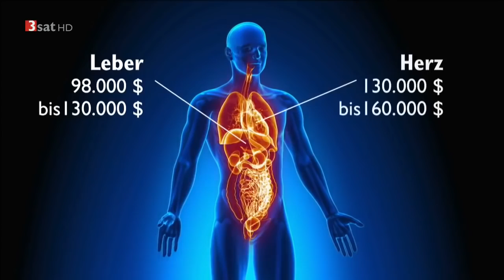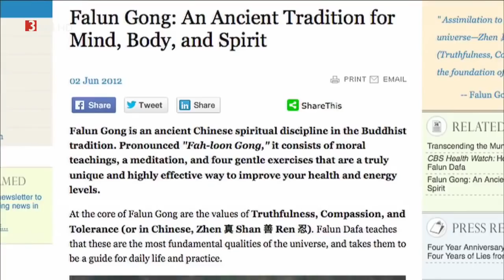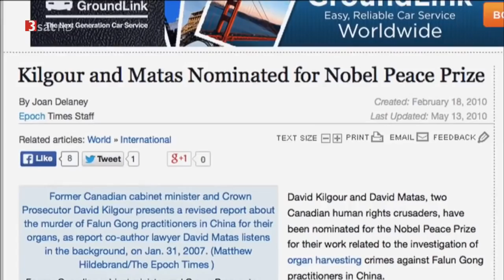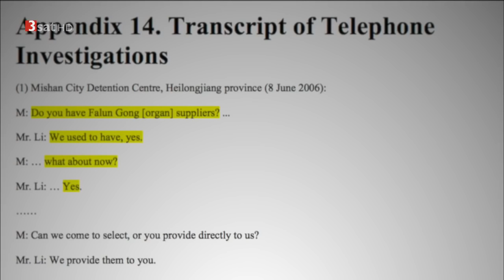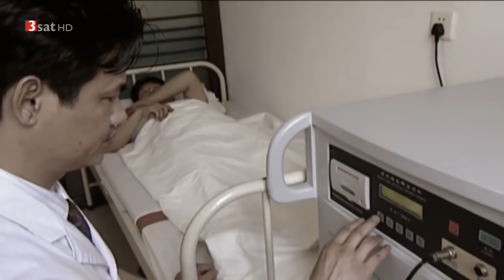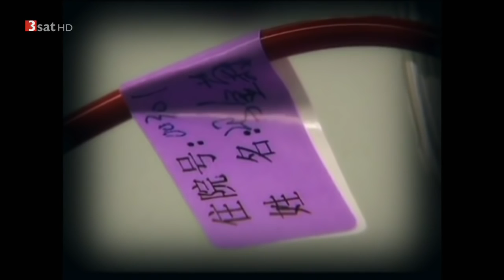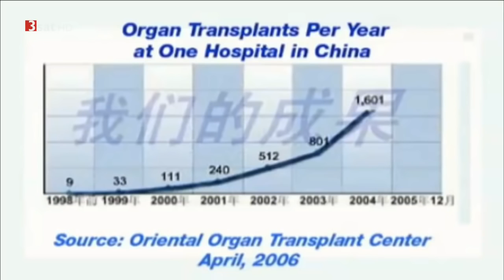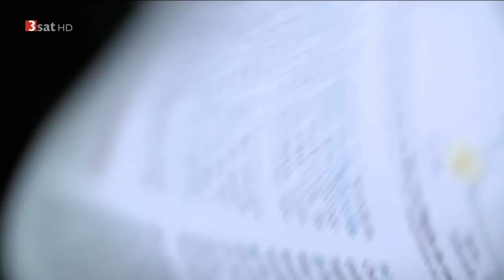Grausam ausgeschlachtet- Organe auf Bestellung im Internet Dokumentation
Unfassbar, mir fehlen die Worte, diese armen Menschen.

Und diese verfluchten Bastarde die ohne Skrupel zu so etwas fähig sind, pfui Teufel.